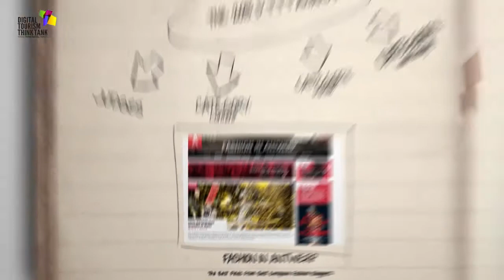DTTT Awards 2013: Mobile Category Winner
We are thrilled to announce the winners for the Digital Tourism Think Tank Awards 2013! Instead of doing a standard awards ceremony, the DTTT team is staying true to the concept of doing things differently by surprising the winners of the awards in January 2014. The winner in the Mobile Category is. Antwerp with Fashion in Antwerp! Congratulations!